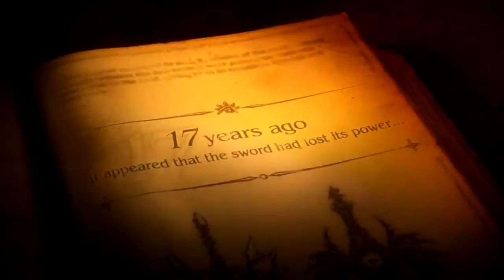Soulcalibur V E3 2011 Trailer